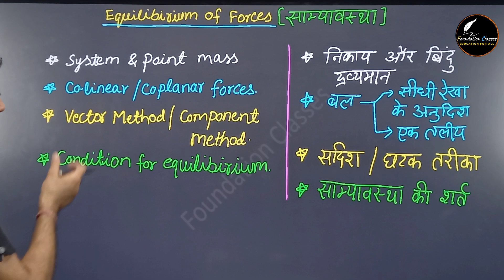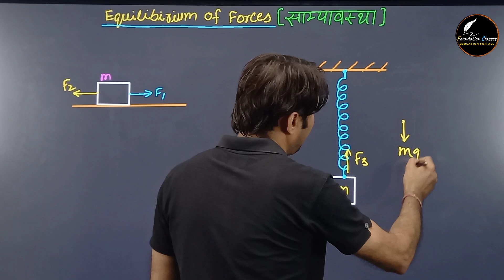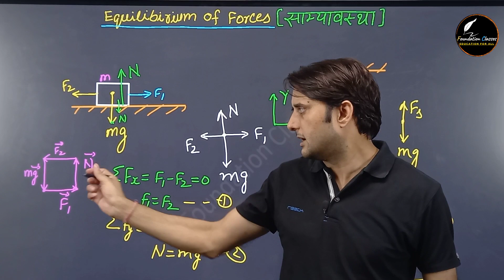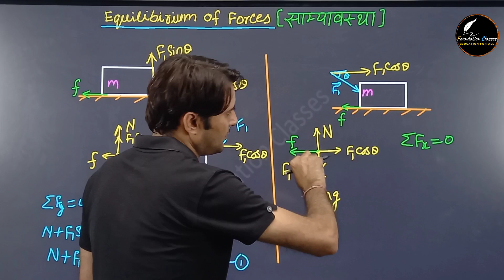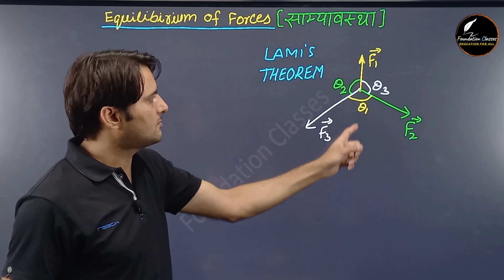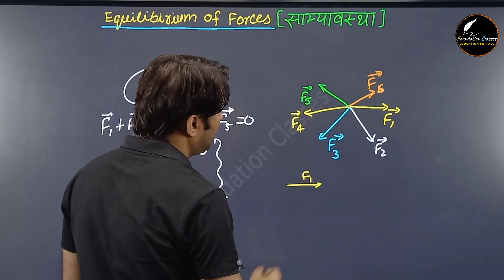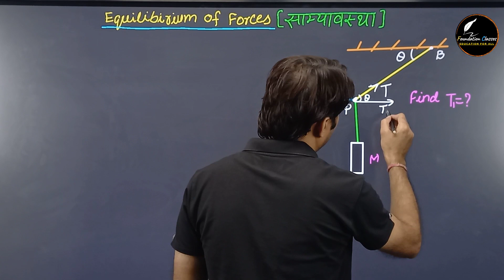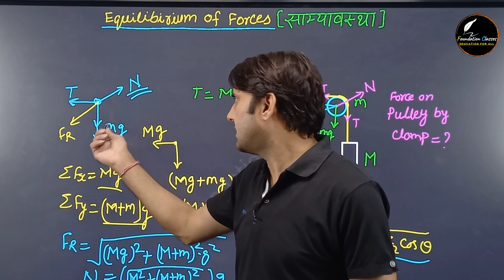Equilibrium of Forces | Laws of Motion | NLM for JEE & NEET | Class 11 Physics By H S Sir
In this video, we'll be discussing the equilibrium of forces, laws of motion, and the NLM (Newton's Law of Motion). We'll also be discussing the concepts that are essential for the JEE & NEET exams.

If you're stuck on a question in class or you're just looking for a refresher on these concepts, this video is for you! By the end of this video, you'll be able to understand the equilibrium of forces, laws of motion, and the NLM, and know how to apply them to questions you've been struggling with. Enjoy!
Foundation Classes is an online education platform that helps clear your physics concept for NEET / JEE / JEE(Advanced) and class 11th Exam.